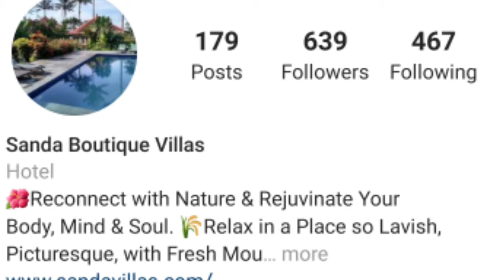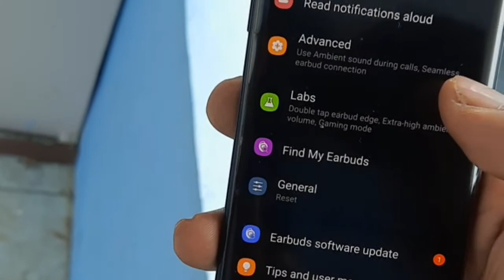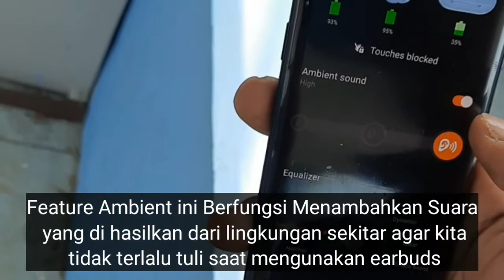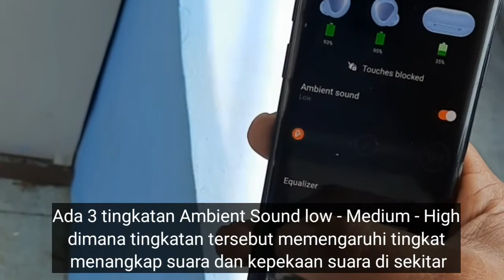earbuds terbaik fitur lengkap |Review 2021 buds+ samsung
Earbud wireless pertama samsung dengan speaker 2 arah yang menghadirkan
suara AKG dengan treble yang jernih dan bass yang dalam, sistem 3-mikrofon adaptif untuk suara panggilan jelas dan daya baterai tahan lama — semuanya untuk pengalaman mendengarkan musik yang Premium.

Escape into your music
Suara yang kaya dan alami kini disempurnakan dengan Samsung Galaxy Buds+ baru, dengan sistem speaker dinamis 2-arah dan driver yang lebih hebat. Bass yang kuat dan nada tinggi yang nyaman akan membuat Anda bergerak mengikuti irama kemana pun Anda bepergian

Speak without having to shout
Nikmati panggilan yang jernih dan kualitas suara tak tertandingi dengan 2 mikrofon luar inovatif yang mendengarkan suara Anda dan menjaganya dari kebisingan suara latar.

Sound quality you can hear
Temukan detail musik dan video Anda dalam kualitas audio yang seimbang dan leluasa hasil rancangan AKG. Kualitas suara studio yang memuaskan begitu murni dan alami, agar Anda dapat mendengarkan podcast, audiobook, dan panggilan telepon dengan lebih jelas.

BATTERY Power that keeps you grooving
Putar musik tanpa khawatir kehabisan daya baterai. Nikmati waktu mendengarkan tanpa gangguan hingga 11 jam dengan satu kali pengisian yang dapat mencapai total 22 jam dengan kotak pengisi daya Samsung Galaxy Buds+